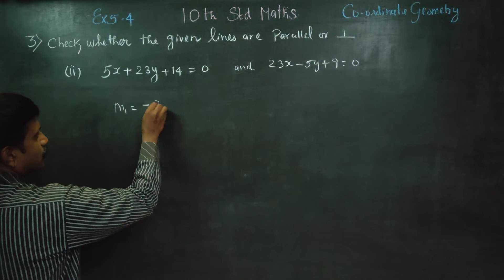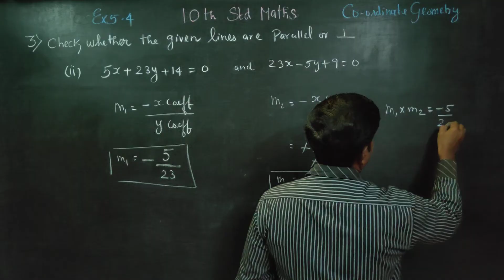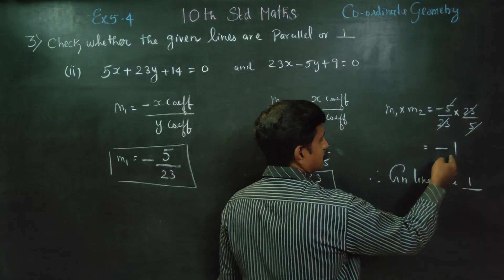10th Std Maths Ex.5.4(3)(ii) Check whether 5x+23y+14=0 and 23x-5y=0 are parallel or perpendicular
X STD MATHEMATICS